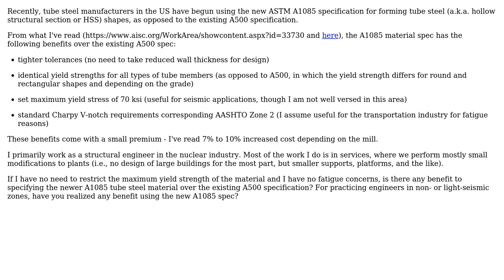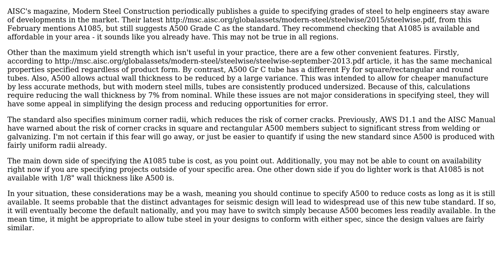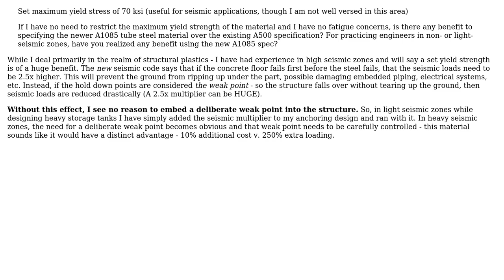Engineering: Tube Steel - ASTM A1085 vs. A500 (2 Solutions!!)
Engineering: Tube Steel - ASTM A1085 vs. A500

With thanks & praise to God, and with thanks to the many people who have made this project possible! | Content (except music & images) licensed under CC BY-SA | Music | Images & others | With thanks to user Mark user grfrazee user Ethan48 and the Stack Exchange Network Trademarks are property of their respective owners. You are responsible for your own actions.